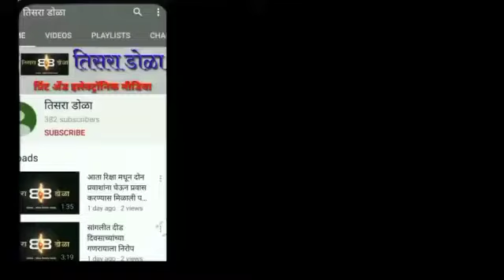स्व. आण्णासाहेब गोडबोले प्रगती पॅनेल विजयापर्यंत पोहचेल-प.पू.कोटणीस महाराज